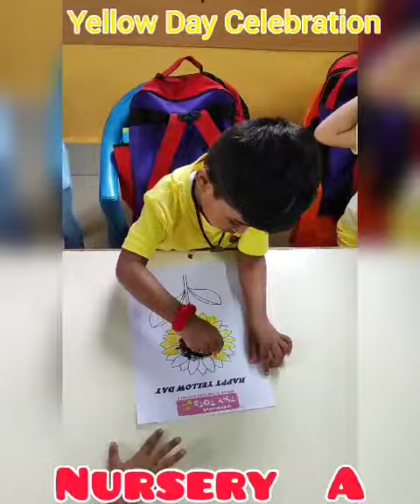Yellow day celebration // Tea leaves craft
Video from Uttara Roy